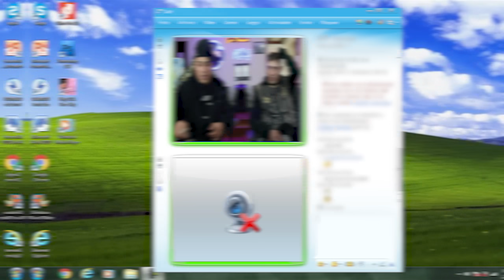LA ENFERMEDAD DEL CUERVO - ANECDOTA MDS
📷 INSTAGRAM MDS

LUKIAMOS UNA PLANTA DE MARIHU4NA - ANÉCDOTA MDS ANECDOTAS CON KALEB y SALAS - MDS CLIPS "ESTÁ MASCHERANO EN EL CHAT" - MDS CLIPS "EN VARELA YA NO PUEDO SALIR" - MDS CLIPS "RAFA DI ZEO DICE QUE ES" - MDS CLIPS "NUNCA TOMASTE MATE" - MDS CLIPS ¿HARÍAS YOGA? - MDS CLIPS "CARGUÉ $700 DE NAFTA" - MDS CLIPS "HAY 40 PIBITOS AFUERA" - MDS CLIPS ¿LO CONOCES AL RUFUS? - MDS CLIPS "AY SON TODOS ROCHOS" - MDS CLIPS ¿TOMAMOS UN LEMON CHAMP? - CLIPS VIEJOS #2 - MDS ¿USAS BIDET MARCIAL? - MDS CLIPS "NI SE NOTA" - MDS CLIPS SE TIENEN QUE CORTAR UN DEDO - MDS CLIPS VOS VAS A QATAR... - MDS CLIPS , LA MANSION MDS ESPECIAL 200K